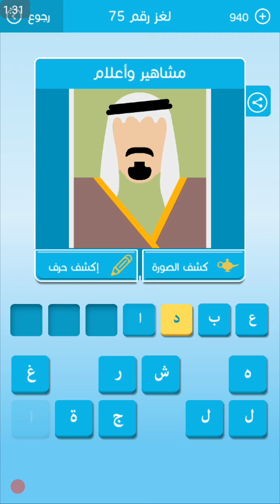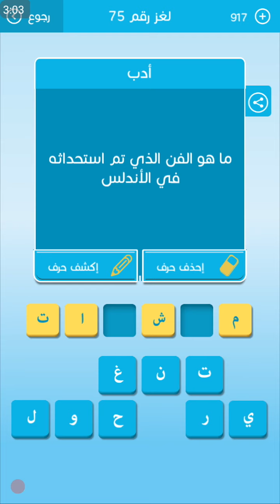حل المرحلة 75 رشفة/ سيد الخزرج من 10 حروف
حل المرحلة 73 رشفة / أخف المعادن وليس العناصر من 6حروف
حل المرحلة 74 رشفة / صاحب كتاب القانون في الطب لقب بأمير الأطباء
حل المرحلة 76 رشفة / من صاحب قصة دعاء الكروان
حل المرحلة 77 رشفة / اسم علم مذكر معناه حصان شديد السواد
حل المرحلة 78 رشفة / بمعنى فخم تستخدم في وصف البيوت والسيارات
حل المرحلة 79 رشفة / ثقال لمن خالط بياض بشرته حمرة او شعره احمر
حل المرحلة 80 رشفة / تجده تحت السواهي من 5 حروف
حل المرحلة 81 رشفة / كثير من الفشل في الحياة... يعلمو كم كانو. من
حلول_ألغاز  حلول_ألعاب   ألعاب_الأندرويد    كلمات متقاطعة_رشفة

حلول_ العاب     كلمات_ متقاطعة     لعبة_رشفة  المجموعة_التاسعة